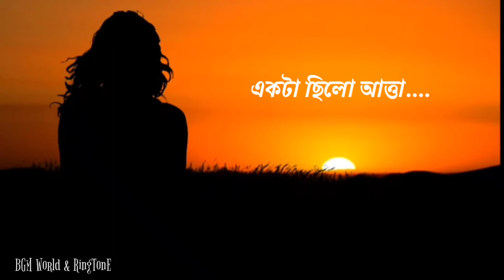আমার পাগল মনের শত আবদার 😭 Bangla new sad Ringtone 🔥 mp3 download for status...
আমার পাগল মনের শত আবদার পূর্ণ কে করিবে। Bangla new sad ringtone 2021 । Mind  freshing ringtone...